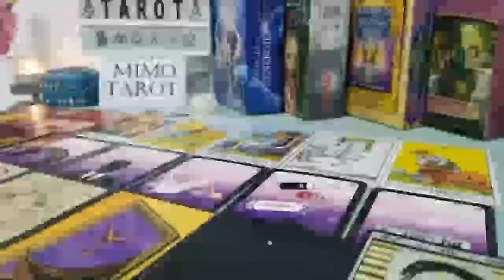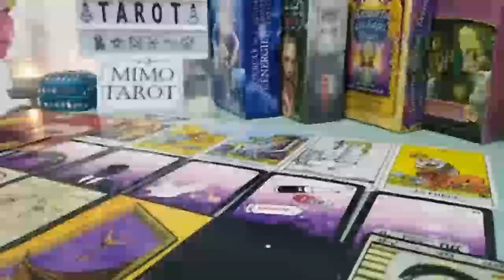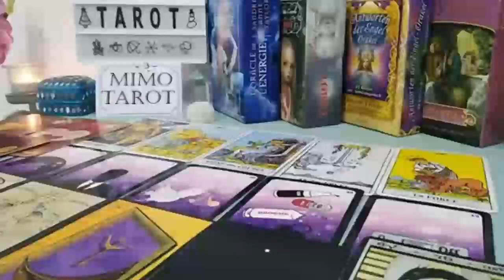Libra Tarot Love Reading They Regret Hurting You !